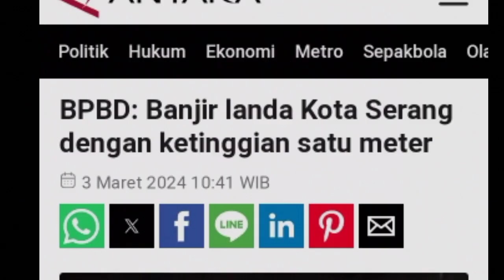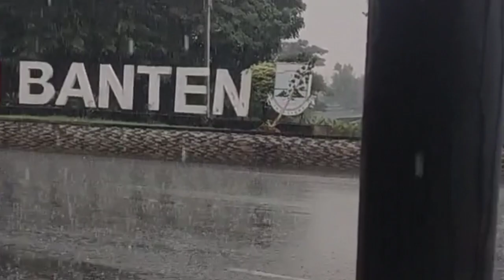BANJIR BANDANG TIBA-TIBA!!!! KOTA SERANG TENGGELAM, BANJIR 1 METER SERANG BANTEN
Kepala Pelaksana BPBD Kota Serang, Diat Hermawan mengatakan, lokasi bencana tersbwut terjadi di 15 titik dan 6 titik genangan dengan ketinggian air variatif, sejumlah titik tersebut tersebar di wilayah Serang dan Cipocok.

titik terparah terjadi di kawasan permukiman warga Gang Gabus Kelurahan Kaligandu Kecamatan Serang, ketinggian air dilaporkan mencapai satu meter atau sepinggang orang dewasa, sejumlah warga yang terdampak juga telah dievakuasi ke tempat yang aman.

berita info informasi News "berita hari ini" "kabar siang" "kabar malam" "kabar sore" "berita viral" Indonesia banjir "banjir bandang" gempa "gempa bumi" fenomena "fenomena alam" bencana "bencana alam" "bencana hari ini" "gelombang tinggi" badai "puting beliung" "angin puting beliung" tornado "angin kencang" "hujan angin" hujan "hujan deras" badai salju "badai petir" topan flood fakta unik aneh viral trending topik "berita terkini" "berita bencana" erupsi "gunung erupsi" tsunami cuaca air hobby mancing "mancing di waduk" "mancing ikan" "mancing di sungai" "memancing ikan" "global warming" "climate change" "natural disaster" "natural disasters" disasters disaster weather 自然災害 洪水 earthquake flood tornado cyclone "hail rain" hailstorm

Terima kasih atas kunjungan nya